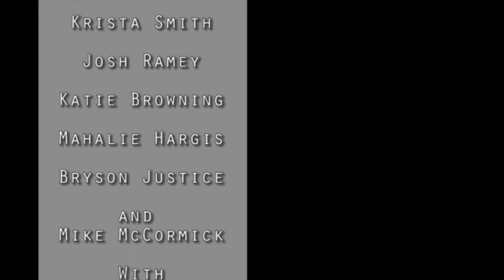DG Episode 27 - Homecoming Highlights